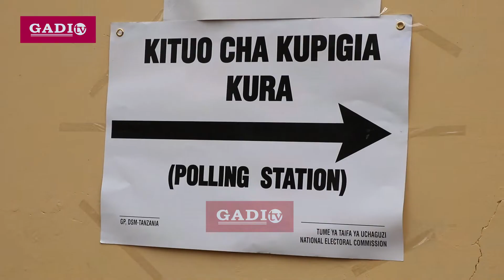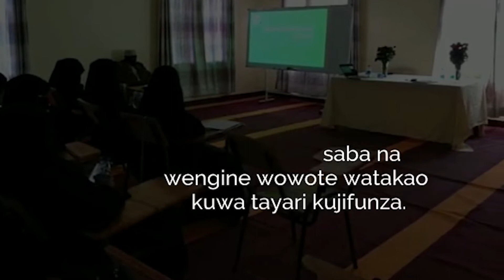KAULI YA MGOMBEA UBUNGE ARUMERU MASHARIKI CCM BAADA YA KUPIGA KURA.